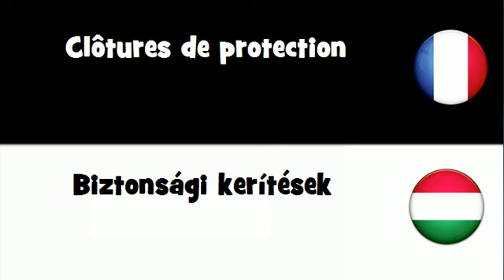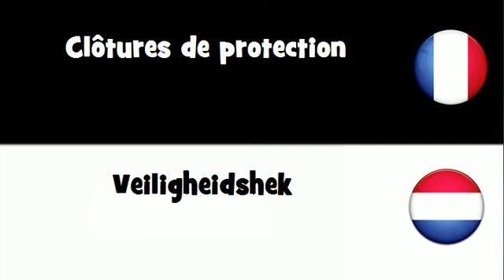Dites le en 20 langues # Clôtures de protection